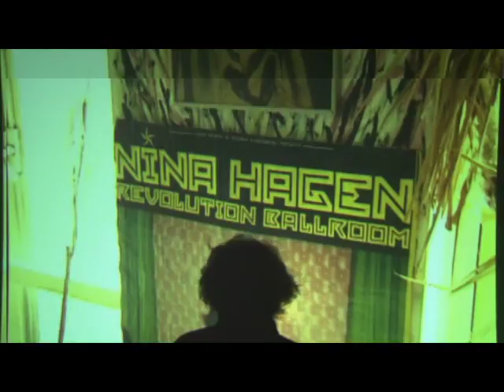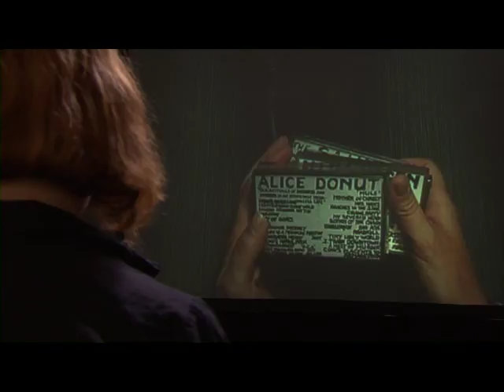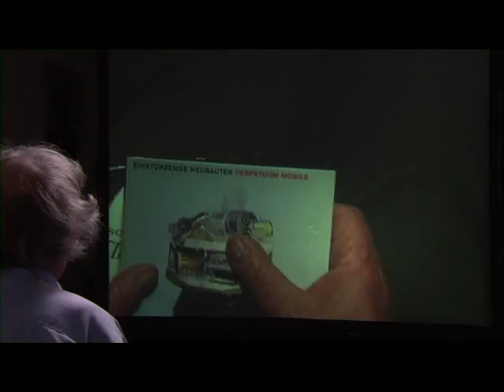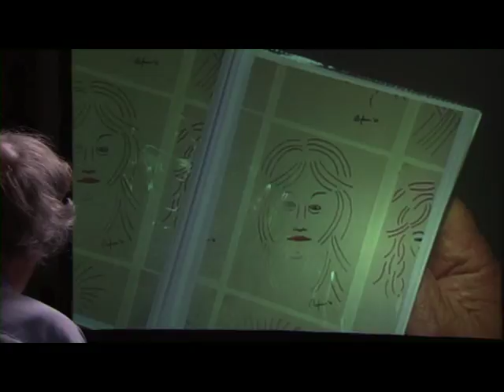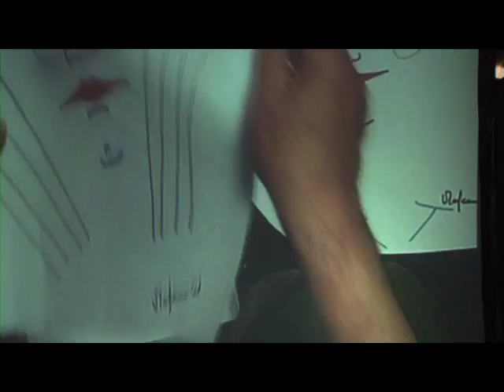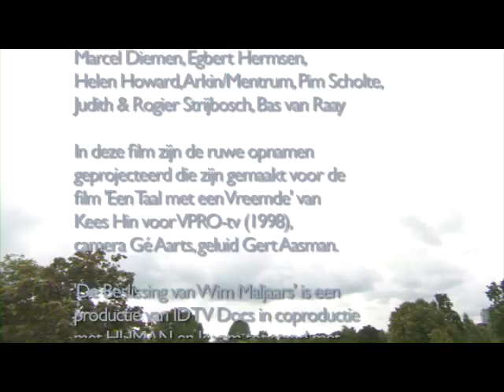De beslissing van Wim Maljaars (A Fatal Decision)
In 2008 overleed Wim Maljaars (1961) in een isoleercel. Gestikt in een boterham met pindakaas, was de conclusie. Kort daarvoor was Wim, die aan een schizoaffectieve stoornis leed, gestopt met zijn medicatie omdat die een zombie van hem zou maken. Hij was een naamloze in een krantenbericht.
Kees Hin filmde Wim in 1998 voor Een taal met een vreemde. Maljaars bleef hem fascineren en verwarren. Hin had andere vragen na diens dood dan de media en wilde hem opnieuw tot leven wekken. Hij projecteerde de beelden van Wim en interviewde daarbij zijn moeder, zijn buurvrouw, vrienden, leden van de go-club en zijn hulpverleners. Wie was Wim? Hoe leefde hij met zijn wanen?
Het resultaat is een verrassende dialoog tussen de filmbeelden en de mensen voor de camera, waarbij Wim bijna tot leven komt. Zijn buurvrouw vertelt dat ze met de overlast kon leven, zijn psychiater vermoedt dat hij een eenzame dood had, een vriendin heeft spijt dat ze hem liet opnemen. Als zijn vriend Erdwin Spits voor de projector gaat staan verschijnt hij als het ware naast Wim, een ontroerend beeld.